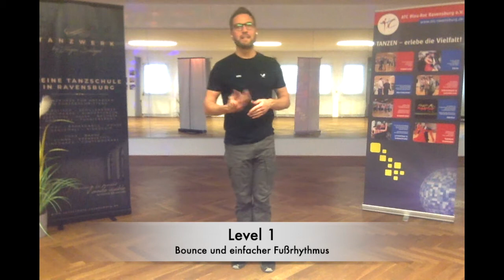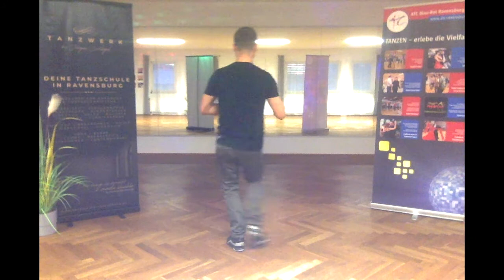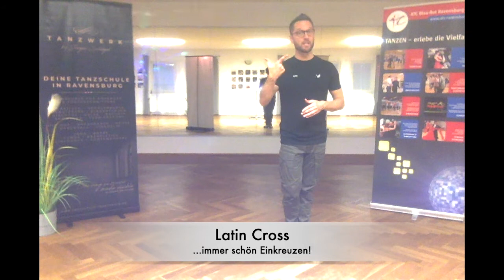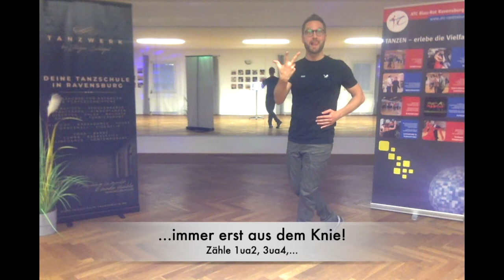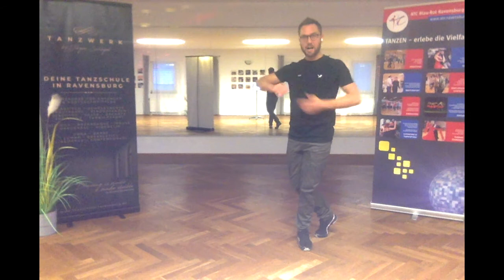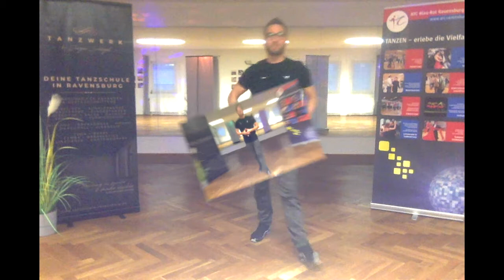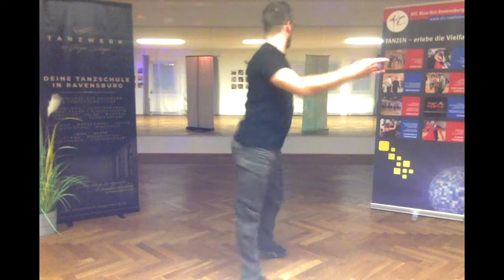Samba Wischer - Level 1 bis 4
Erlerne die wichtigsten technischen Grundprinzipien der Samba am Beispiel des Wischers:
Level 1: Bouncen und einfacher Grundrhythmus (Anfänger)
Level 2: Ronde zum Latin Cross (Tanzkreis)
Level 3: Koordination Fuß- und Bouncetiming (Vorturnier)
Level 4: Bodymovement, Rotationen, Arme (Turnier)